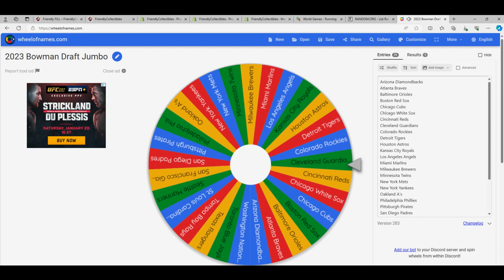WHEEL SPINS IN 2023 BOWMAN DRAFT JUMBO ID 23DRAFTJUMBO123